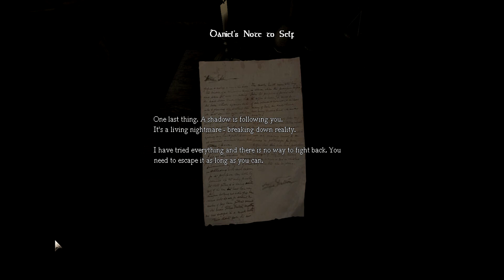Lou Plays Amnesia: The Dark Descent Part 1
Hey guys!

Time for a vacation in a scary castle. My name is Daniel and I'm a boy in the dark and there's blood! It may or may not be mine, let's find out!!